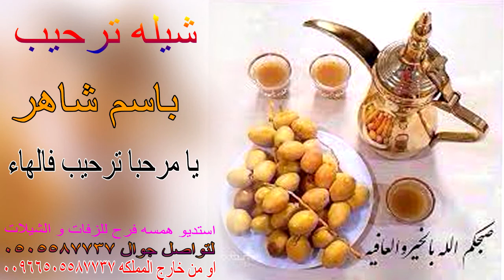شيله ترحيبيه حماسيه باسم شاهر 🌹🥧 يا مرحبا ترحيب فالهاء زين بالي مبروك يا شاهر حفيد العزيزين 🌹🥧